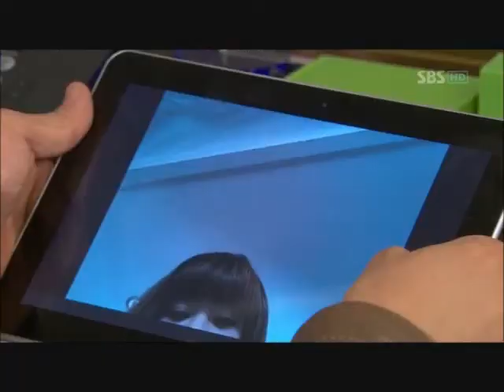missing each other